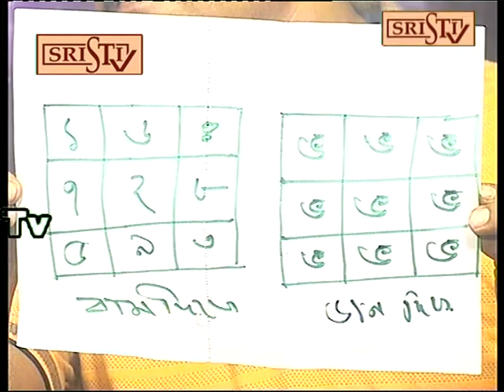Sristi Tv Amit Acharya 6.03.17